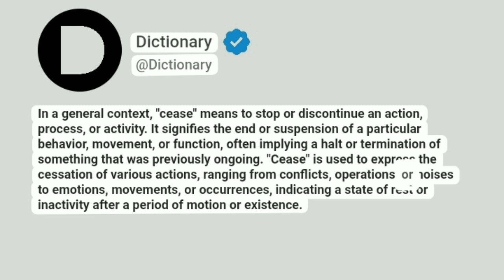Cease Meaning In English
In a general context, "cease" means to stop or discontinue an action, process, or activity. It signifies the end or suspension of a particular behavior, movement, or function, often implying a halt or termination of something that was previously ongoing. "Cease" is used to express the cessation of various actions, ranging from conflicts, operations, or noises to emotions, movements, or occurrences, indicating a state of rest or inactivity after a period of motion or existence.